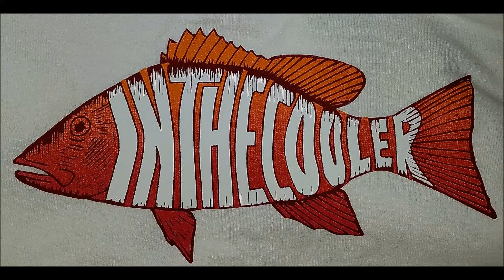Labor Day 2017